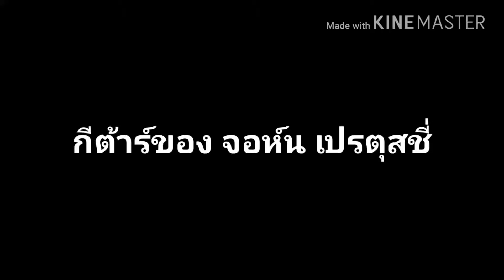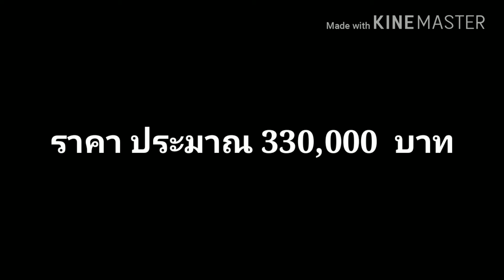กีต้าร์ของจอห์น เปรตุสชี่-Ernie ball Music man nomad majesty